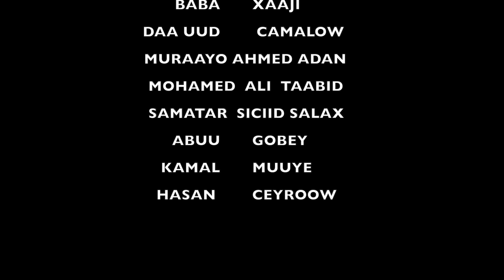HUSEEN ALI MIIRALE & SACIIDO MUMIN HEESTII RAXMAD 2023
MUSGII ABDIRAXMAAN ISTIINLE.                                                                                      CADADKII HUSEEN ALI MIIRALE & SACIIDO MUMIN                                                     FARSAMADII SHIINO STUDIO